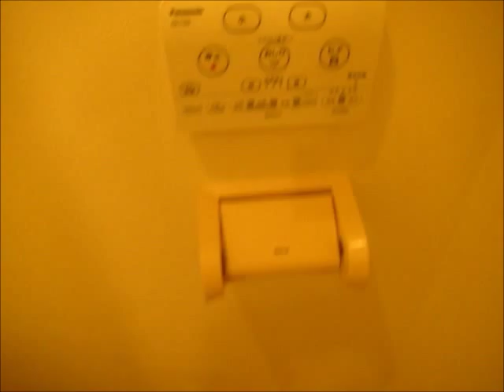相模原市 南区 古淵【サニーヴィラD 101】 賃貸マンション